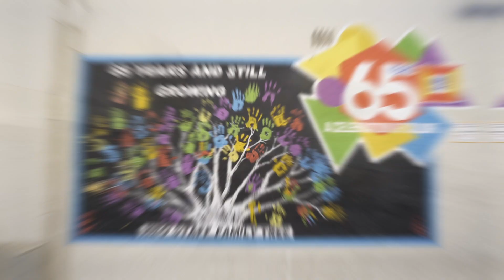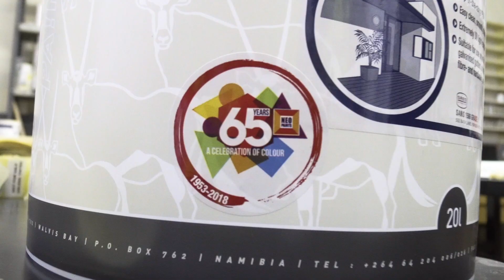Happy Birthday Neo Paints - A Truly Namibian Company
About This Episode:

NEO Paints Factory (PTY) Ltd is a wholly owned Namibian company. Their range of over 90 products has been developed, tested and quality controlled in their Windhoek factory and distributed throughout the country since 1953. Today every major hardware retailer in Namibia distributes Neo Paints’ products, ensuring that their products are available in every town in Namibia.

BUY NAMIBIAN FOR NAMIBIA

They feel strongly about nurturing the human and natural resources of the Namibian region. Which is why they employ only Namibian citizens and why they developed the unique BUY NAMIBIAN mark to go on all their products. So that you know when you buy NEO paints you are contributing directly to the wellbeing of their people and economy.

Website & Newsletter